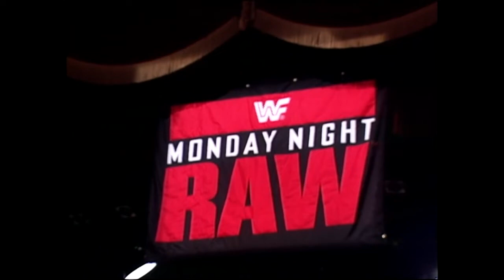Brutus Beefcake is back in the WWF! RAW 1993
Brutus Beefcake is back in the WWF! FEB.01,1993.